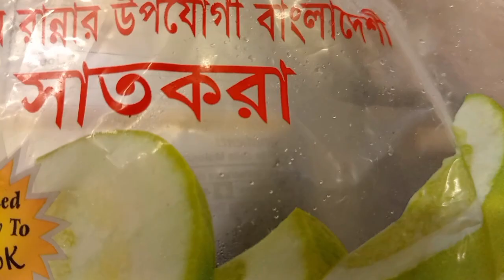সাতকরা দিয়ে রুই মাছের রেসিপি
Ingredients
Rohu fish,Oil,Onion,Garlic, Turmeric, Chilli, Coriander,Cumin, Salt,Green chilli,Coriander leaves And Water